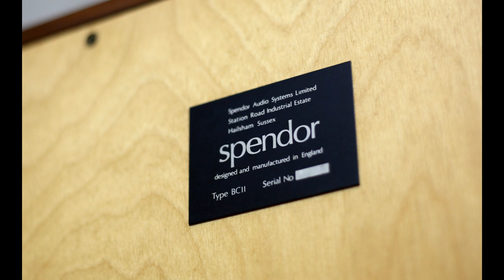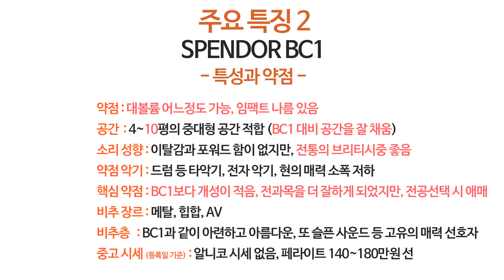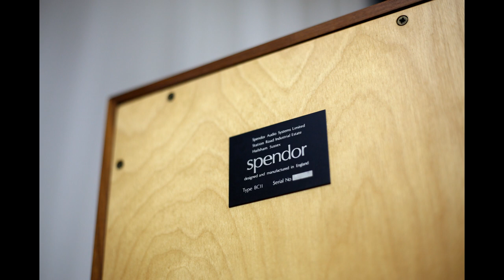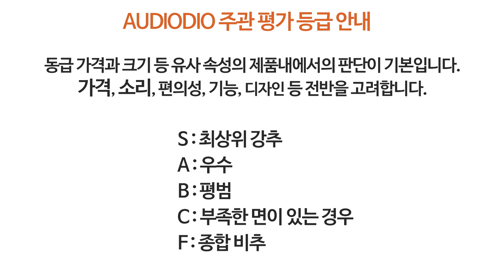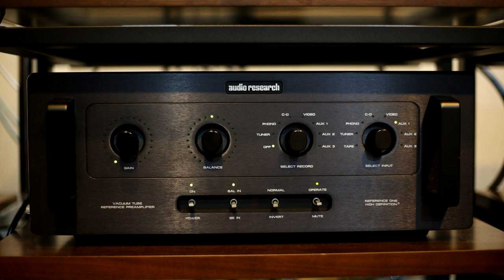추천 스피커 스펜더 BC2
BC1과 유사하지만, 세부적으로는 제법 다른 스피커 BC2 리뷰입니다.